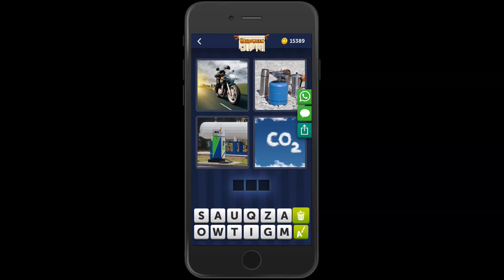4 Bilder 1 Wort Halloween 2 Oktober 2019 Tägliches Rätsel